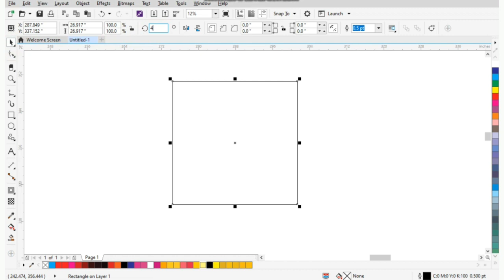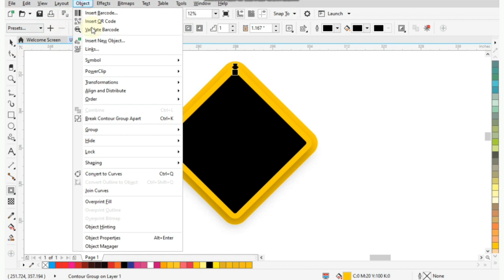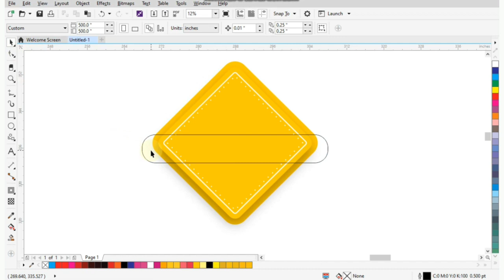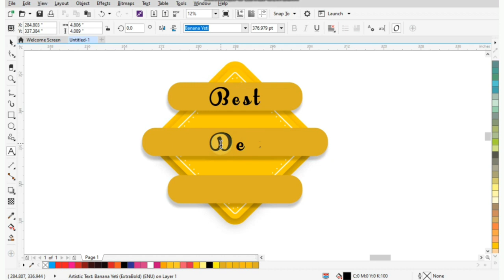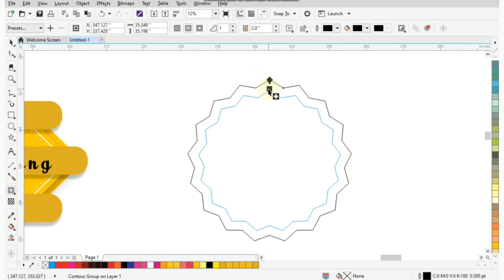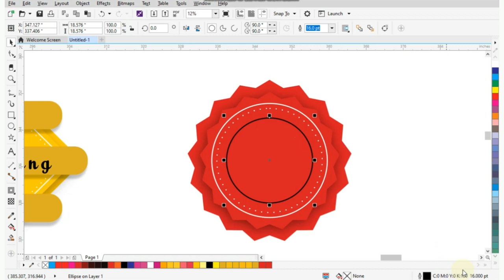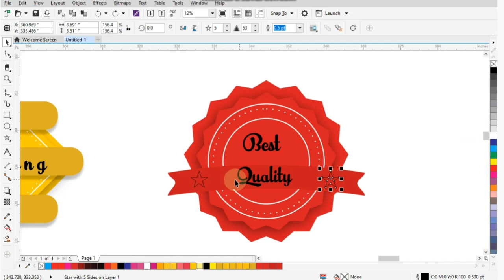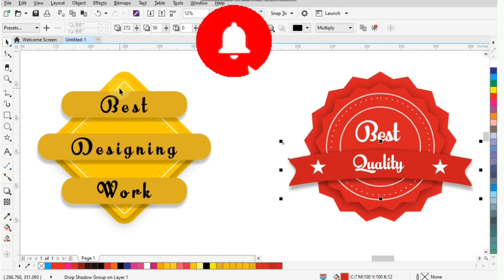How to design Beautiful Design in Corel draw | Tips and Trick For Graphic Designers in Corel Draw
Hello Friends,
In this video I will teach you about the Creative Design in Coreldraw. Do You Wanna Know how to Creative Design in CorelDRAW ? Then This video is absolutely for you. Watch this video till the end.

How to Create Image Outline for Laser & Venyl Cutting | Make File for Laser Machine in Corel Draw
Unique Designs in Coreldraw | Circle Shape in Corel Draw | We Are Open Design Tutorial in Coreldraw
Coreldraw Design Tips Tutorial | How to use Coreldraw Tool for Design | Coreldraw mai kaam kese kare
How to Use Power Clip In Corel Draw | Place Inside Frame | Edit Powerclip | Extract Content Tricks
How to make good Design | Coreldraw Hindi me | Wedding Text Font Design | Wedding Shadi Card Text
Aj Graphix | MAYA GRAPHICS | Real Tutorial | Gyan Keyboard YT | Skills Factory | Ahsan Sabri

How to design logo in coreldraw
coreldraw kaise sikhe
coreldraw tutorial
coreldraw design ideas
coreldraw shortcut key
coreldraw x7
how to work in coreldraw in hindi